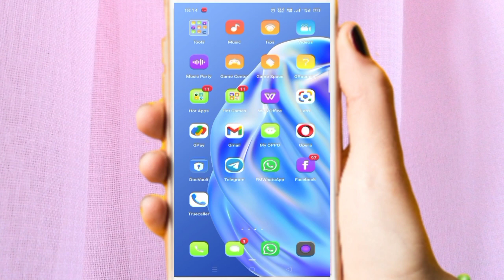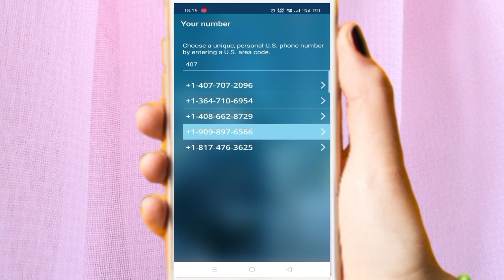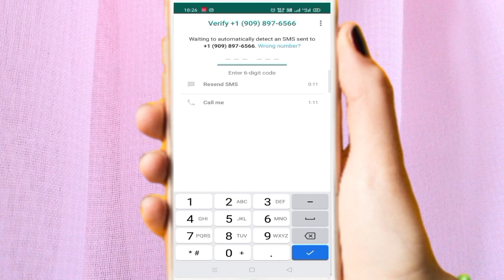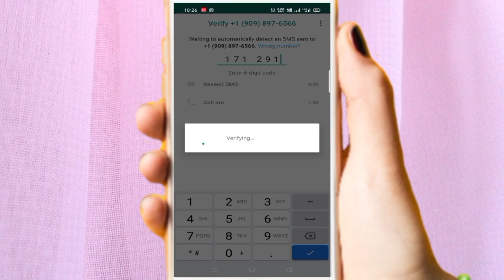Fake whatsapp kaise banaye। How to create fake WhatsApp account । Fake WhatsApp number 2021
हेलो फ्रेंड्स स्वागत आपका एक नए वीडियो में तो दोस्तों इस वीडियो में मैंने बताया हूं कि आप अदर कंट्रीरी के नंबर से आप व्हाट्सएप कैसे खोलें।   गेगेसेएपआपसेेेेेे

Hello friends swagat aapka ek nai video mein to doston is video mein main bataya Hun ki doston aap other country ke number se whatsapp kaise kholenge aur apna Bina sim ke WhatsApp number kaise payenge ne bataya hun ki aap other country ke number se WhatsApp delete kar sakte hain Bina mobile number ke

To doston agar aapko yah video acchi lagti hai to dost video ko like kijiega aur dost aapko koi sabhi problem hai to dost aap comment kijiye to main comment ka reply jarur dunga aur doston aap mere channel per new hai to channel ko subscribe Kar lijiye mere channel per ISI Tarah ka technical video milta rahata hai

Search query
1 fake whatsapp kaise banaen
2 fake whatsapp kaise kholen
3 fake whatsapp kaise banaen 2021
4 fake WhatsApp number kaise banaen
5 fake WhatsApp number
6 fake WhatsApp mobile number
7 how to create fake WhatsApp account
8 how to create fake WhatsApp number 2021
9 how to create fake number WhatsApp
10 other country ke whatsapp kaise banaen
11 other country ke number se whatsapp kaise
12 FM whatsapp kaise kholen
13 Kisi dusre ke number se whatsapp kaise chalayen
14 Kisi dusre ke number se whatsapp kaise kholen
15 Kisi dusre ke number se whatsapp kaise banaen
16 other country ke number se whatsapp kaise kholen
17 fake whatsapp kaise banaen 2020
18 how to create other country WhatsApp number
19 how to create fake WhatsApp account number
20 Bina OTP ke whatsapp kaise kholen
21 OTP Nahin a raha hai whatsapp kaise banaen
22 Bina OTP ke whatsapp kaise 2020
23 WhatsApp ek number
24 fake WhatsApp
25 fake WhatsApp account
26 fake WhatsApp account 2020
27 fake WhatsApp account 2021
28 WhatsApp number 2021
29 how to create fake WhatsApp account
30 dusre desh ke number se whatsapp kaise banaen
31 एक व्हाट्सएप कैसे बनाएं एक व्हाट्सएप कैसे बनाए
23 fake whatsapp kaise banaye 2021